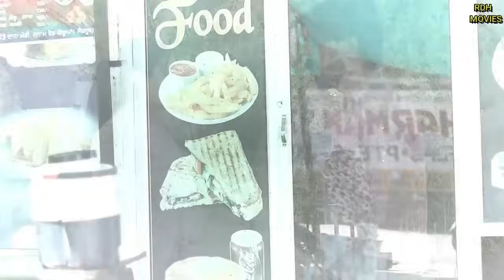ਮੁਸਾਫਿਰ (ਪੂਰੀ ਫਿਲਮ) || Punjabi Short Movies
Story Writer - ਸਰਵਨ ਸਿੰਘ ਮੇਸੀ ( ਤਰਤਤਾਰਨ )
D.O.P :- SANGAT MANSA
EDITING BY :-  SANGAT MANSA

: sanjaykhatak444
: ganeshkkalyan

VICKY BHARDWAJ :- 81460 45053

This content is Subject To Copyright of RDH MOVIES.

: sangat mansa
: sanjaykhatak444
: ganeshkkalyan